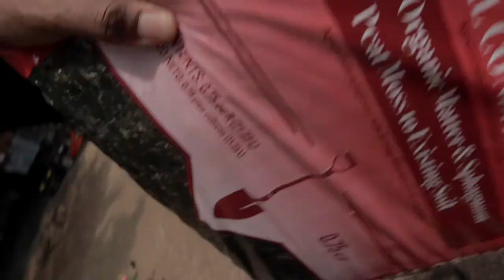HUGE Flower Bed MAKEOVER (ASMR)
// ignore //
Cameron Markell | Cash Money Cam | Men's Health | Mental Health | Gardening | ASMR | Landscaping